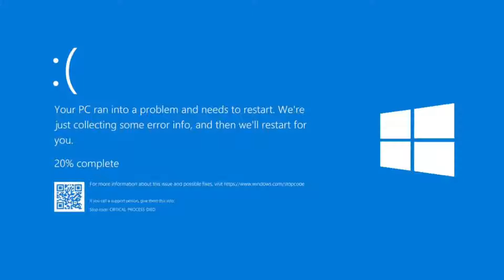“Empathy’s a human emotion.”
blue screened :( come back later

SIGHHH